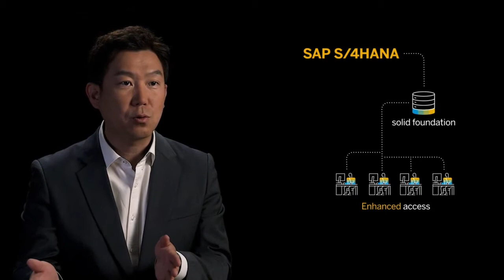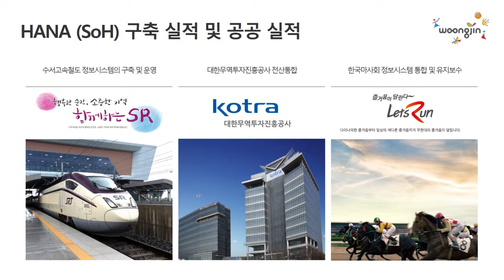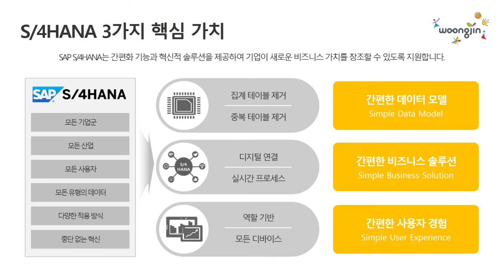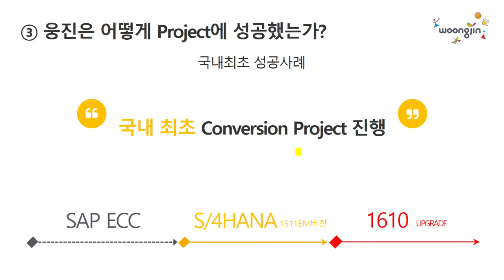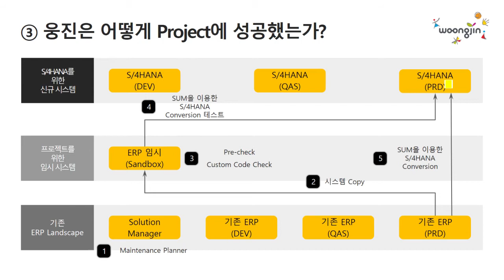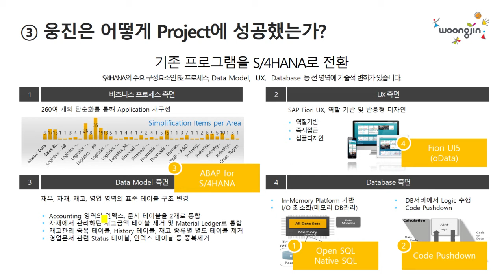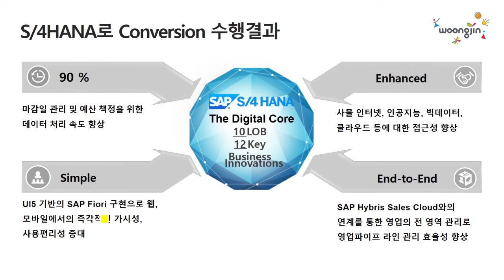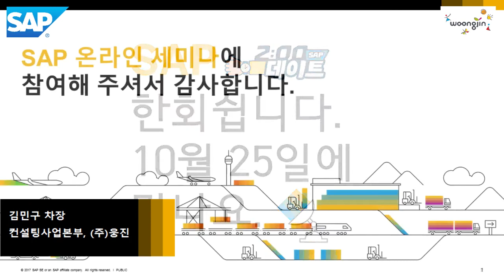[SAP 온라인 세미나] ECC에서 S/4HANA로 , 웅진그룹의 S/4HANA 컨버젼 성공사례 (2017/09/20)